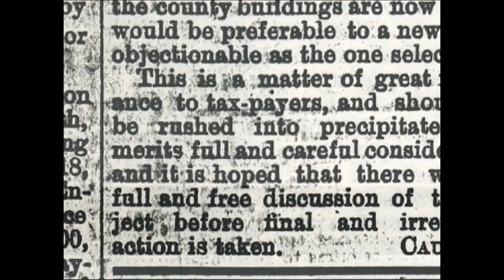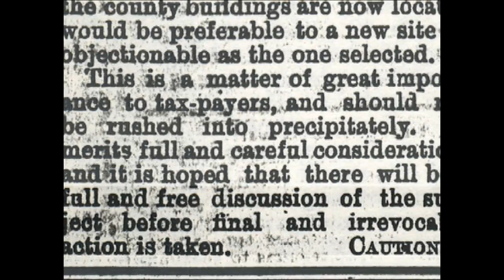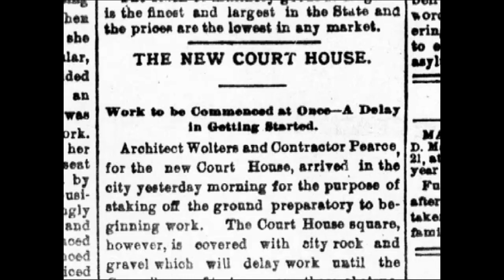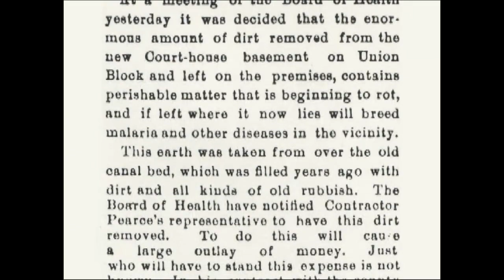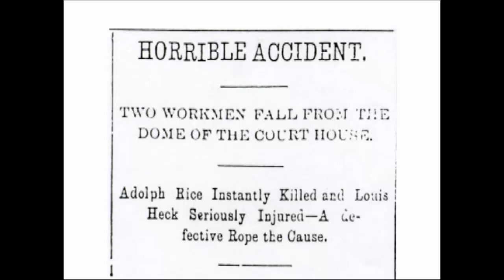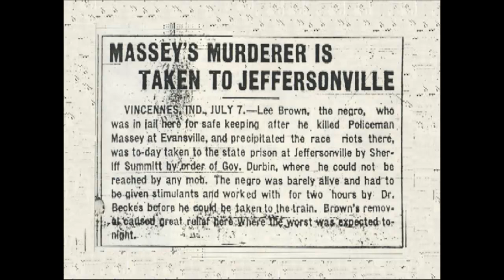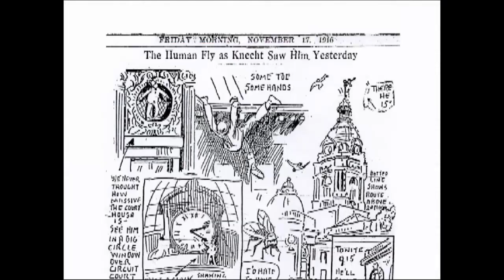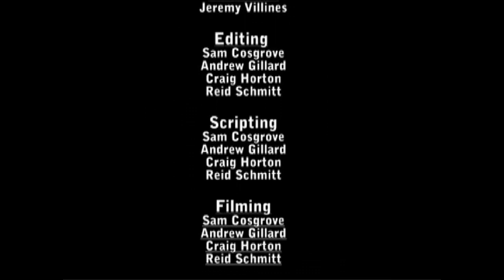The Old Vanderburgh County Courthouse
This documentary was produced by the Feel the History Program at F.J. Reitz High School in Evansville, Indiana about  the Old Vanderburgh County Courthouse.  This video was used by the Evansville BAR Association in their promotion and fundraising project to restore the court room as part of the BAR Association's centennial celebration.